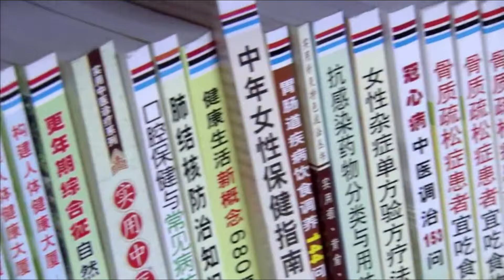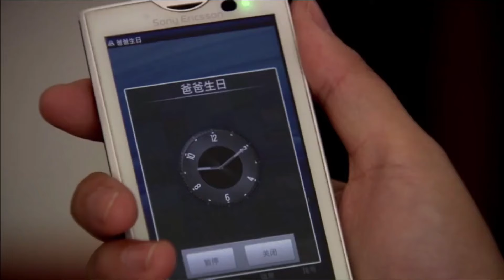都市情感電視劇【癡婚人】▶ 25 | 知名演員為愛退圈，一心執著於丈夫，為他相夫教子、坐守家庭，卻沒想到這只是丈夫的一場陰謀，丈夫卷錢跑路，她該何去何從（劉濤、雷佳音） 💖中劇放映廳